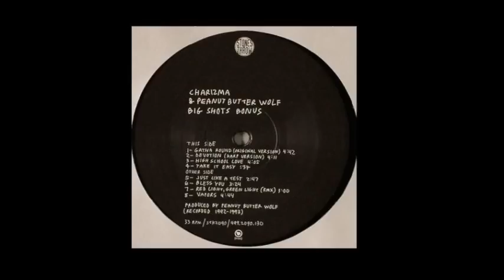Charizma & Peanut Butter Wolf - 06 - Bless You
Charizma